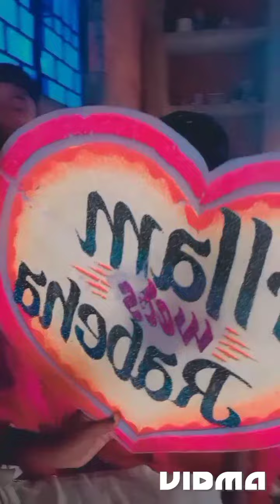gungun ra bahaghara🤝🤝🤝🤝🤝🤝 invite to all friends 🙏🙏🙏🙏🙏